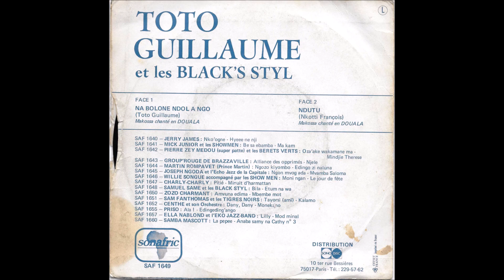Toto Guillaume et les Black Styl - Na Bolone Ndol Ango (Sonafric SAF1649)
Makossa chanté en Douala